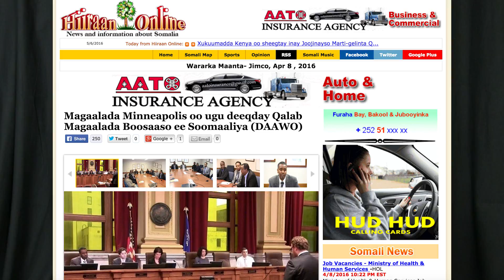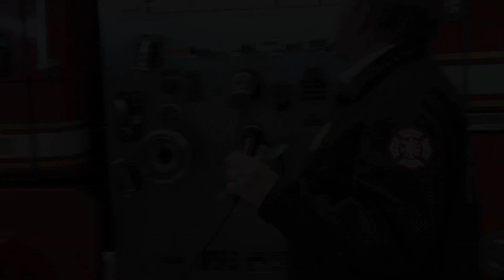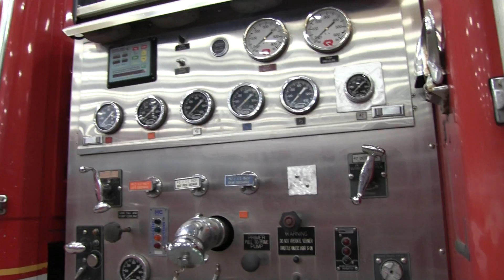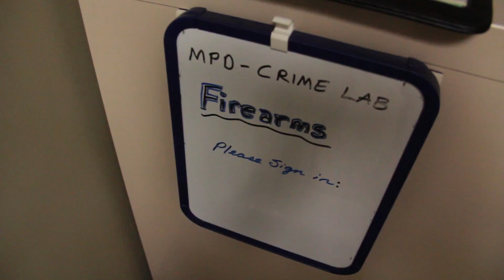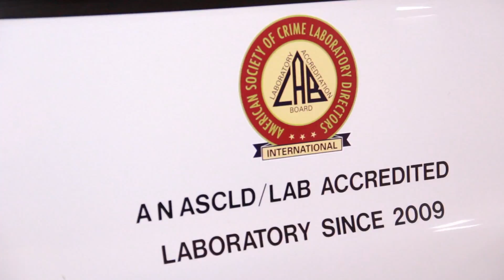Bandhiga Qalabka MPLS ay ugu Deeqday Boosaaso by Abdi Warsame